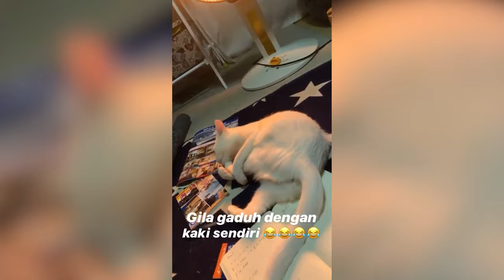The Best Funny Pet and Animal Videos of 2024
Enjoy this best funny pet and talking animals compilation of March 2024!

Welcome to Rufus: The Channel with the most hilarious animal content on the interwebs! Please enjoy our world of hilarious animal hijinks featuring everyone's favorite talking animals and more!
All content is used with appropriate licenses from CollabDRM and Vin Di Bona Productions.